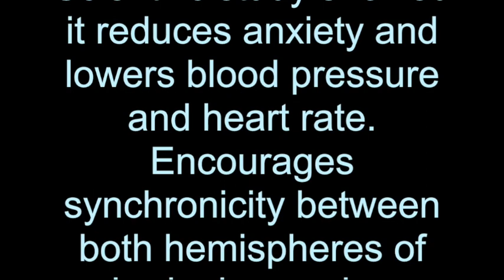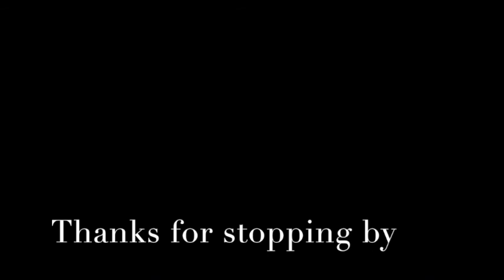Chakra Balancing with Binaural Beats by Rich Pendlebury | Canada's Dating Coach | Chantal Heide